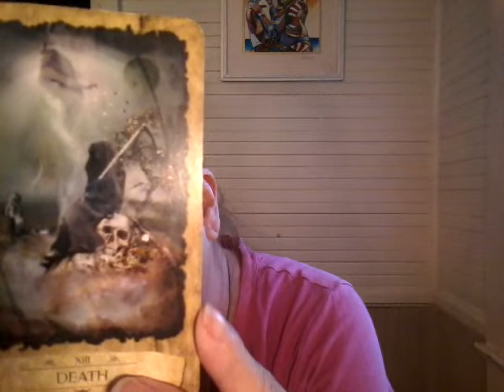Virgo Daily Horoscope 7/31, You Have Let Go & New Opportunities Open Up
Gypsy Spirit provides a daily tarot & love reading for Aries for July 31st. Get your own person reading with Gypsy Spirit, visit:

If you would like to donate to this youtube channel, please do so with this paypal account address: